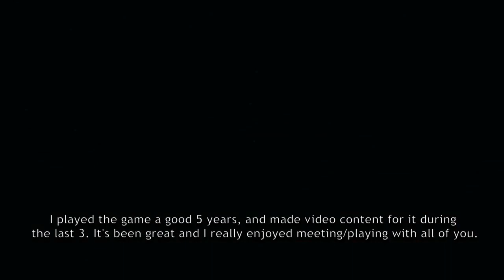“My Last Video” Immortal Soul: Black Survival (Leon & Nathapon - Shatter Shell Gauntlet & Polaris)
Hi, everyone. Today will be my last video for my Black Survival content. The game is shutting down its servers next week, but I wanted to give one final and solid video before I finish with the game and YouTube content for it. I currently have no plan to continue YouTube for other content, so, I consider this my last video here, but I’m very content with all my video content I was able to bring to the game and to all of you! I had a lot of fun with the game, and I had a lot of fun making these videos— I will miss it. I wish you all the very best and thank you all for joining me on this game and channel. Please take care

Background Music Tracklist:

0:00 - “Branching Paths” by Mr Chase & Nito
2:11 - “Pixelize” by Snail’s House
5:32 - “Omnivorous” from Haikyuu!!
8:08 - “Channeling You” by Snail’s House
13:02 - “I’m in Control” from JoJo’s Bizarre Adventure Part 2 (instrumental)
16:45 - “The Strongest Challengers” from Haikyuu!!
18:38 - “Monsters’ Banquet” from Haikyuu!!
21:59 - “Umbrella” by Snail’s House
26:05 - “Awake” by Sappheiros
30:27 - “The Higashikata Family” by Gwinn
33:13 -  “Tomorrow” by Kevin Penkin (cover by The Archon)
36:33 - “Courage” from JoJo’s Bizarre Adventure Part 4
38:37 - “Vita” from JoJo’s Bizarre Adventure Part 5
40:21 - “Lost Memory” by Sakuzyo
44:29 - “Elysium” by Amanda Music Productions